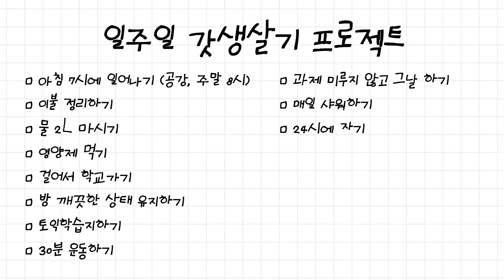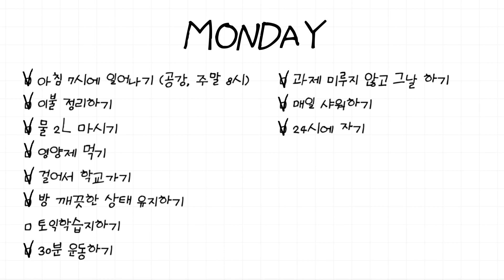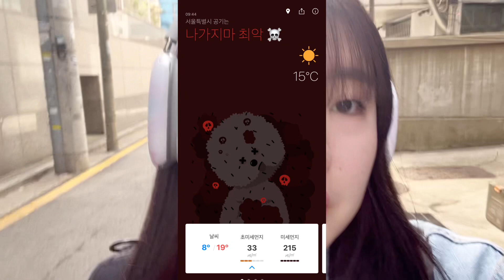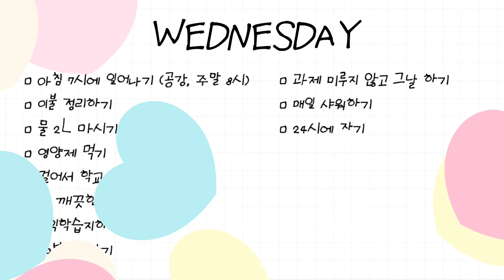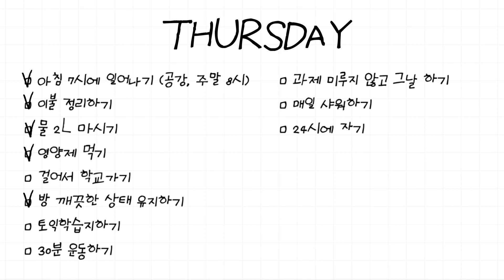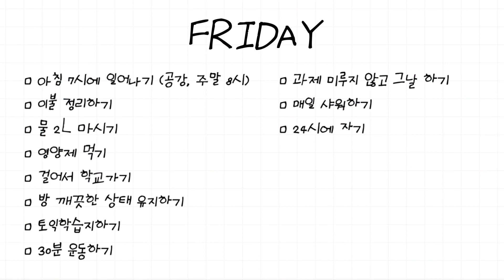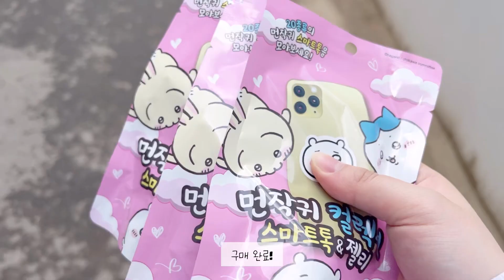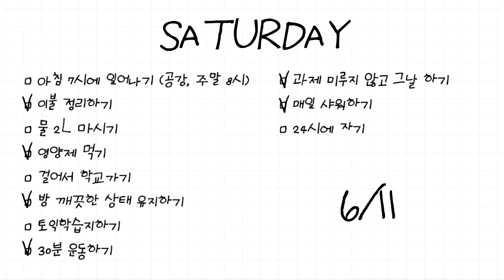[갓생살기] 일주일 갓생살기 프로젝트ㅣ갓생 브이로그ㅣ대학생브이로그ㅣ일주일 브이로그ㅣ미라클모닝ㅣ토익 공부